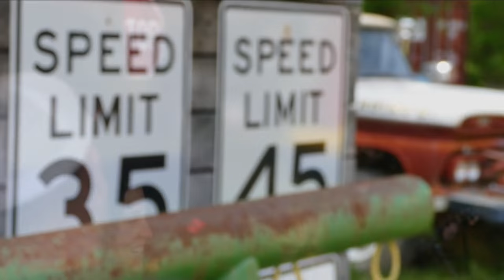Favorite Songs by Damian Allen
Country song written and performed by Damian Allen